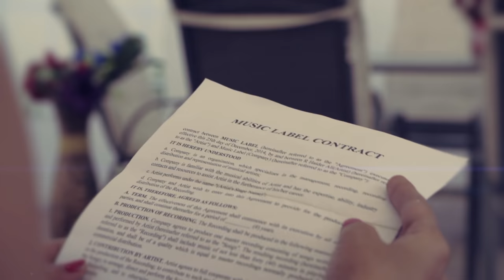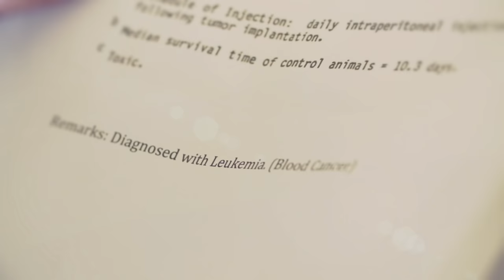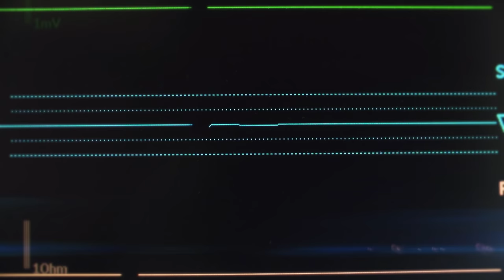ARZAAN - R Haider Ali (Official Music Video)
Colorbar Creatives Proudly Presents

ARZAAN
R Haider Ali

Music Atif Ali
Lyrics R Haider Ali
Makeup Wassay Mughal
Recorded at Playback Lounge
Dop and Post Mobeen Akhtar
Directors Kittu Motwani, Mobeen Akhtar

Keep watching Colorbar Creatives